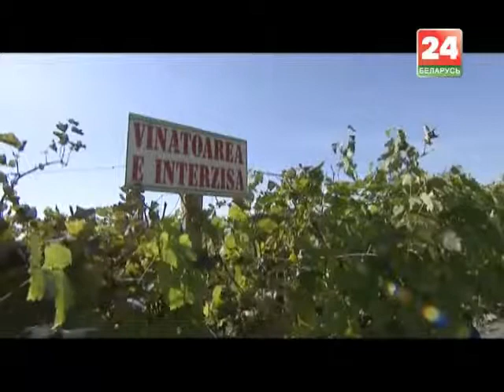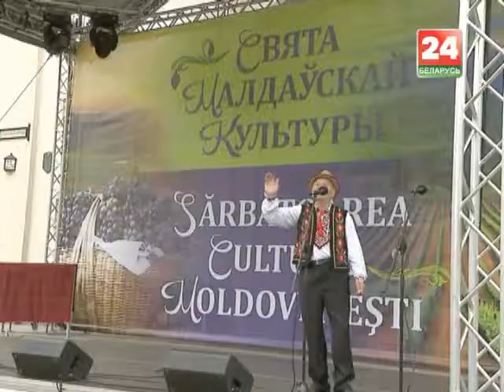Беларусь — Молдова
Беларусь — Молдова. Новые проекты и планы в сотрудничестве двух стран? Каковы интересы Кишинева и что может предложить Минск?
Гость студии — Чрезвычайный и Полномочный Посол Молдовы в Беларуси — Виктор Сорочан